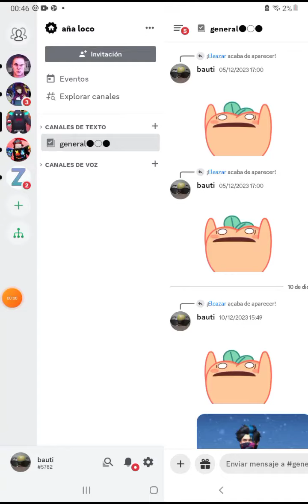próximo episodio12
el episodio es no es el final sino vamos a rescatar a dos amigos qué van a aparecer en este video son módulos salvadores alan y yo among ushuaia